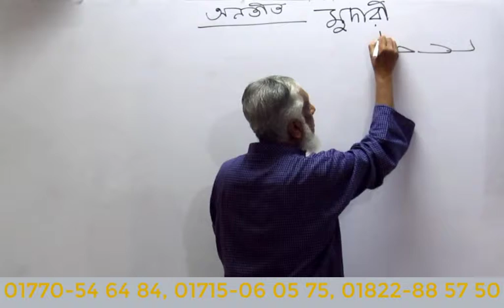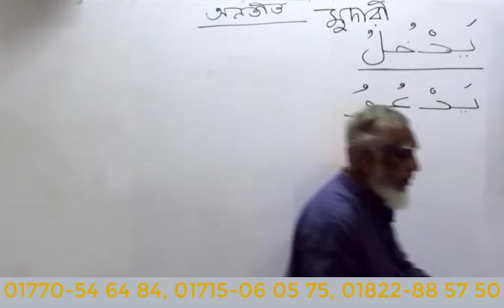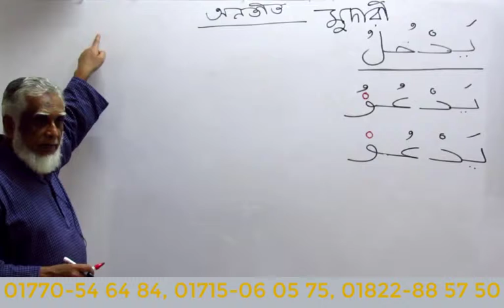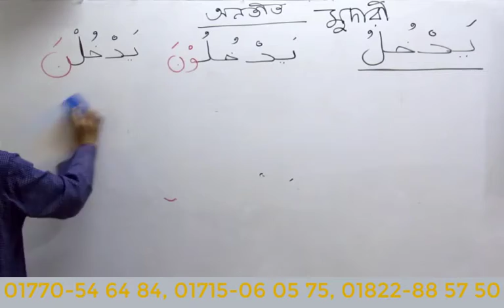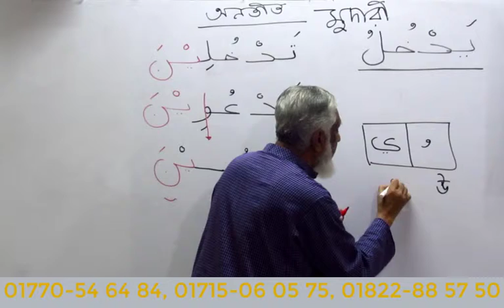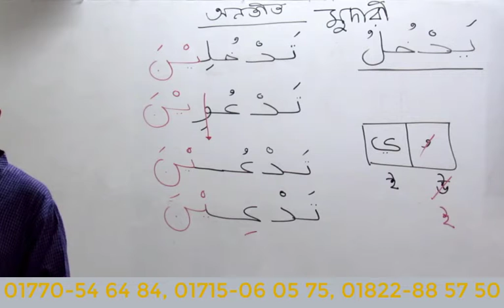05.08.02 Special Weak Verb | Naqis | Mudaari | অনতীত । LQDhaka Madinah Arabic Bangla | reza karim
Reader 5 Lesson 8 Part 2 |
Weak Verb | Naqis | Da3aa Yad3uu | to invite | Mudaari | LQDhaka | Madinah Arabic Bangla | reza karim